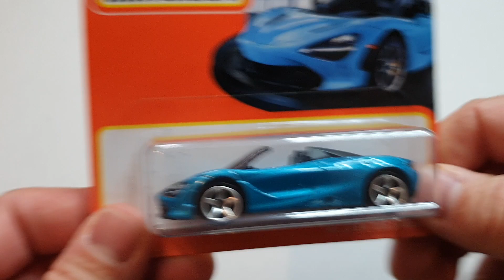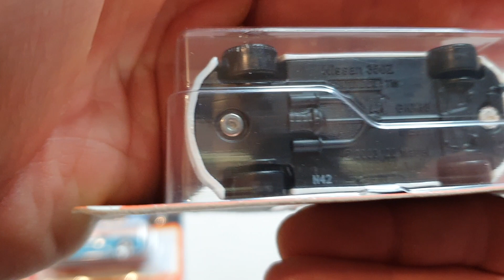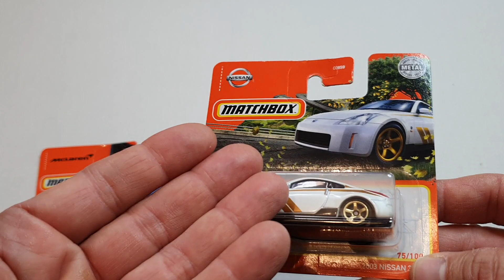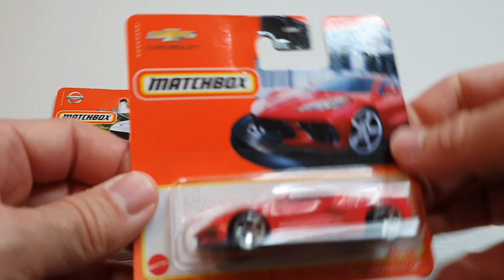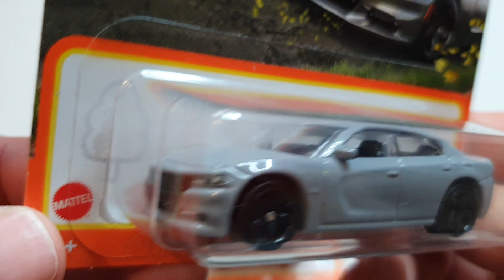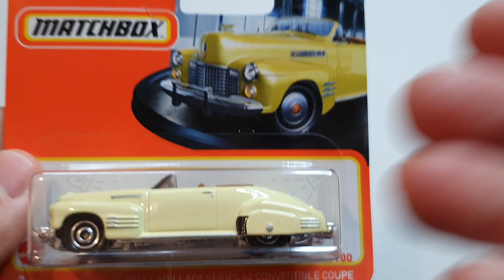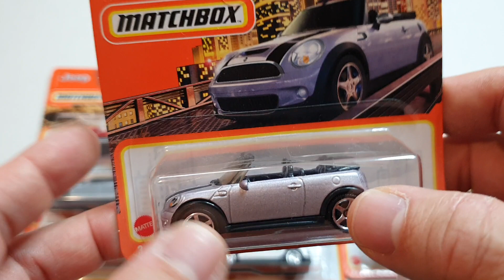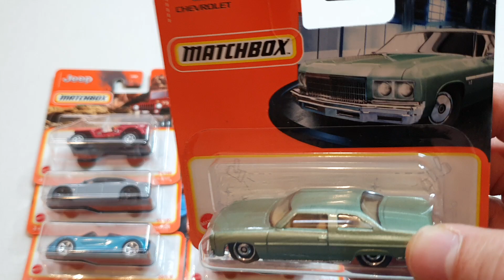MATCHBOX // Encore du beau et du varié, Matchbox monte en puissance 🔥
On se retrouve pour du beau matchbox en vrac!